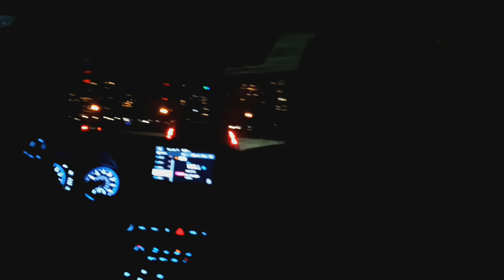NOW..ALAM KO NA KUNG BAKIT...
THANK YOU ENGRATHA DE ORTIZ $ KUMANDER CHURVAH